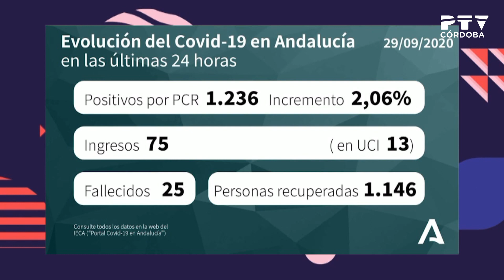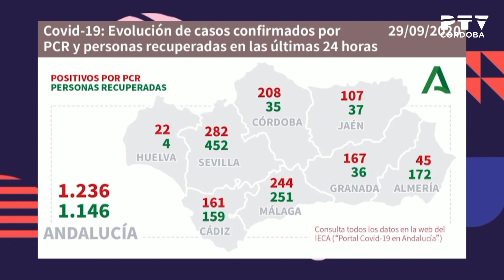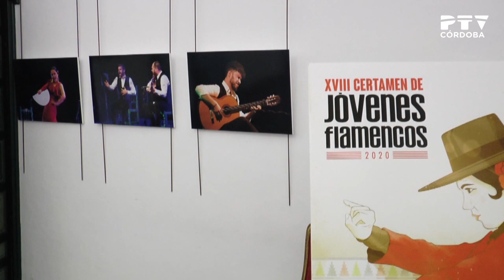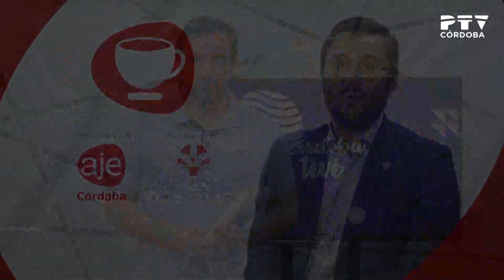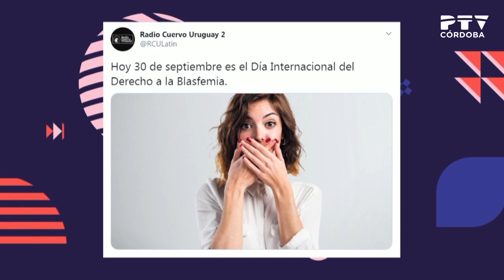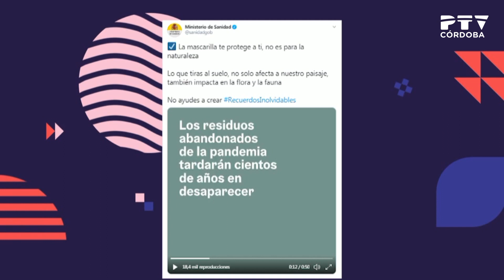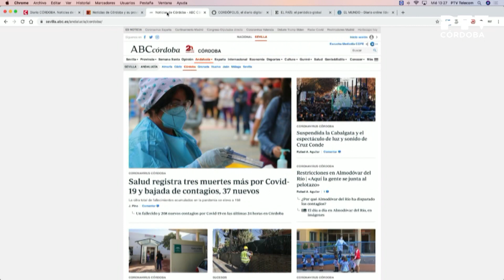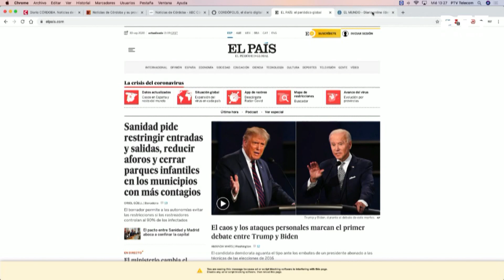«Córdoba TeVé» 30/09/2020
Magazín presentado por Amparo P. Muñoz y Raúl Díaz
Contenidos:
· «Revista de prensa», con José Luis Arranz
· Certamen de Jóvenes Flamencos. Entrevista a Antonio Arcos (organizador), María Castro (artista) y Luis Alguacil (fotógrafo).
· «Café empresarial». La Asociación de Jóvenes Empresarios y el IMDEEC nos presentan a algunos de los asociados de AJE Córdoba: Lola Espinosa (patronista industrial), Javier Gómez (Qualica PayThunder), Pablo Gas (miplato.es)
Marián Castro (Cuqui Cute), Laura Luque (Sercolu), Álex del Rey (Evolutiva), Miguel Ángel Molinero (Rurápolis), David Requena (Wendu), Miguel Pérez (Bio Knowledge Lab), Julio Merino (Creaciones Inmersivas), Blanca Torrent (presidenta del IMDEEC) y Félix Almagro (Esalfe y presidente de AJE).
· Visita a los Baños Árabes
· Anuncio del homenaje a las personas mayores fallecidas durante la pandemia en el Día Internacional de las Personas Mayores. Entrevista a José A. Villamor, portavoz de la Plataforma por la Defensa de las Pensiones Públicas.
· «Haciendo frente a la desaparición de menores», programa de prevención de desapariciones. Entrevista a Paco Lobatón, Fundación QSD Global.
· Despedida musical: Certamen de Jóvenes Flamencos, en el Palacio de la Merced.